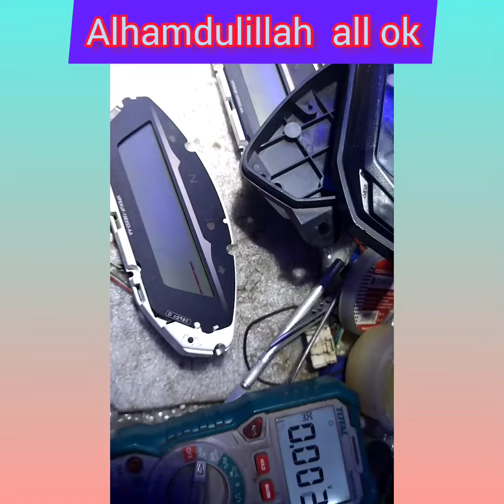Hornet meter repair